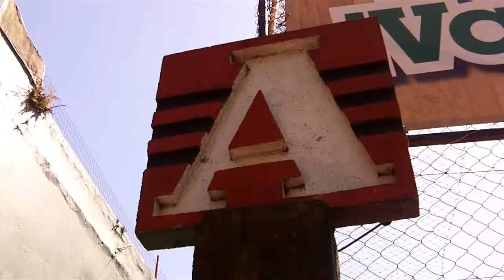Entrevistamos a Gaston Romero (BASKET10-URUGUAY)